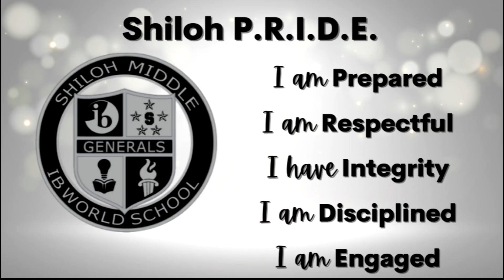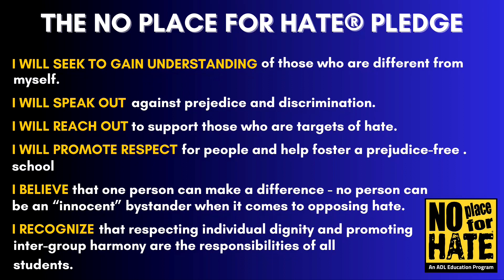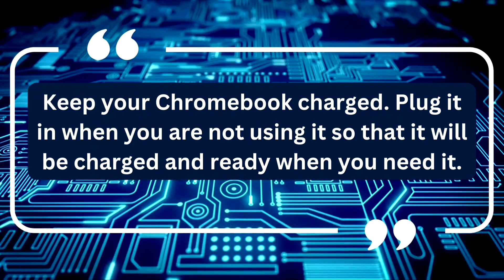Morning Announcements 1/18/24